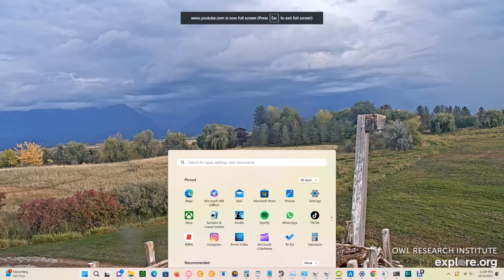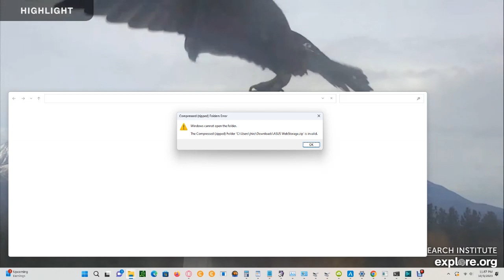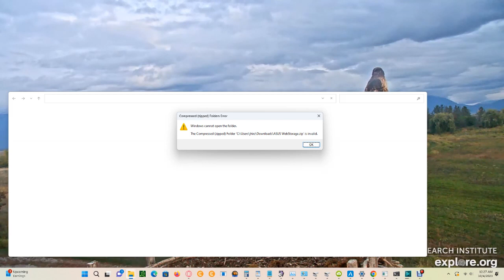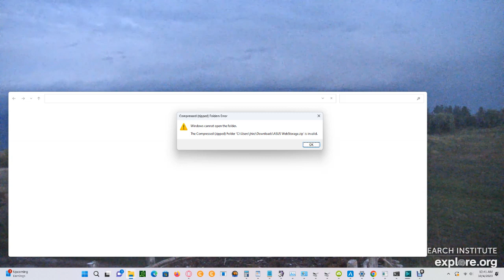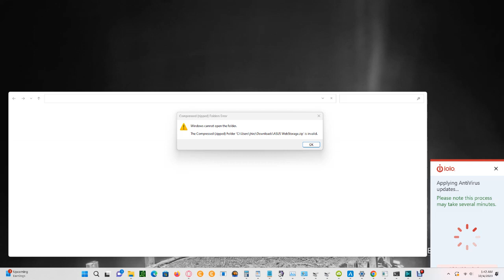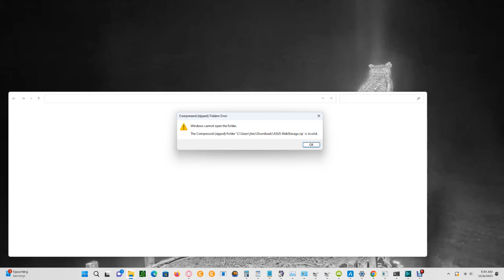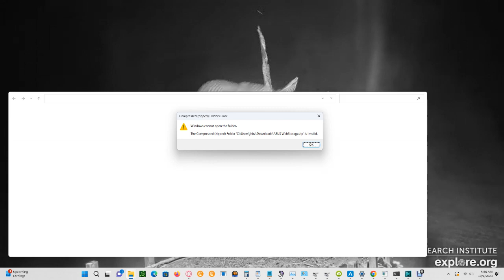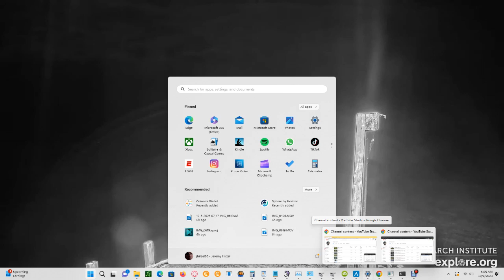Charlo Montana Ospreys 10/03/2023 23:28